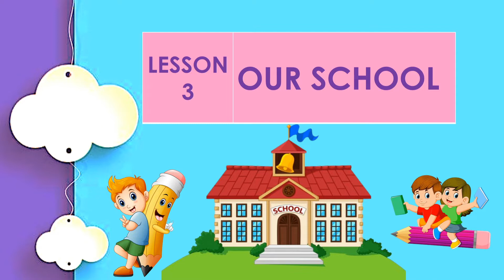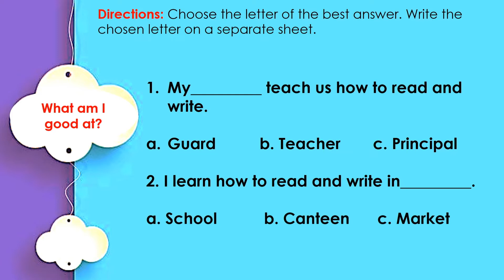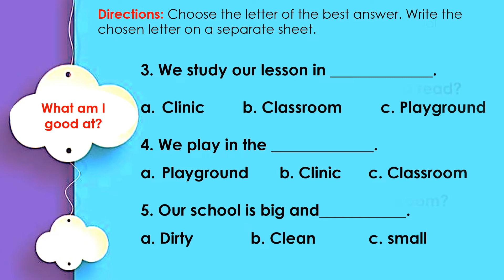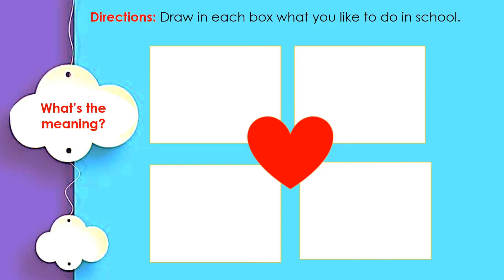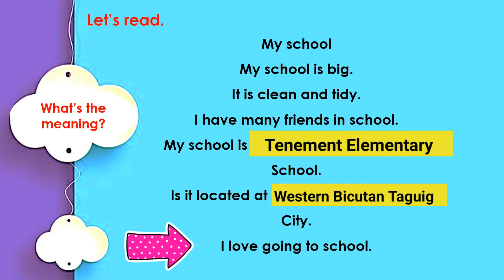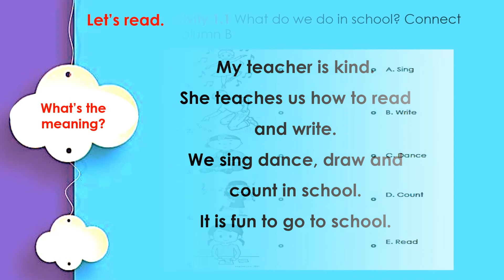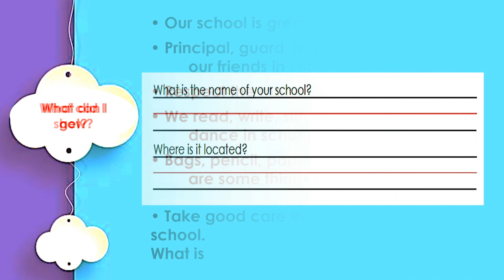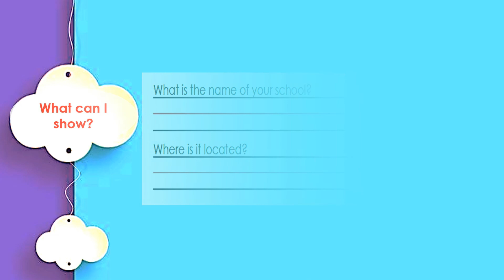ENGLISH1 3RD QRT WEEK 3-4| LESSON 3 MY SCHOOL